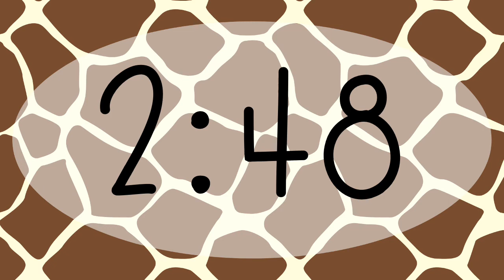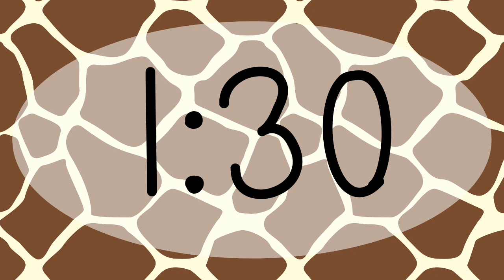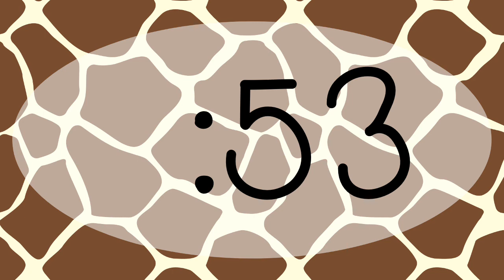10 minute timer Giraffe